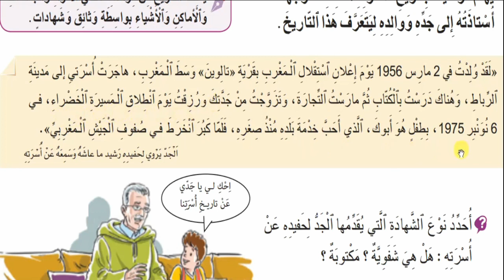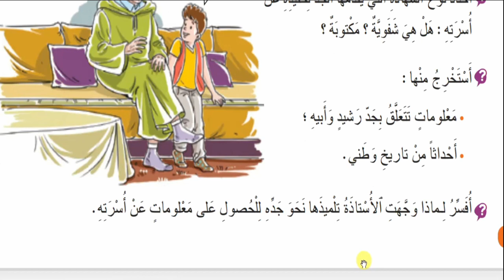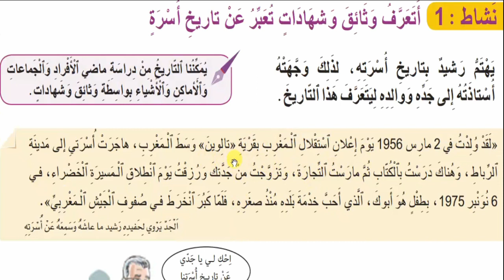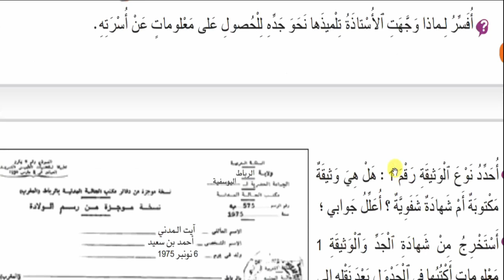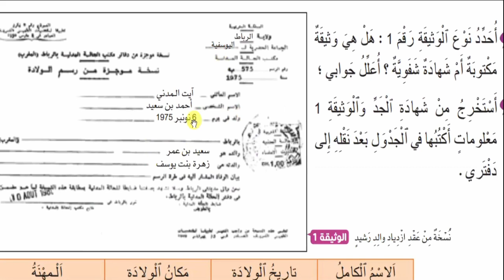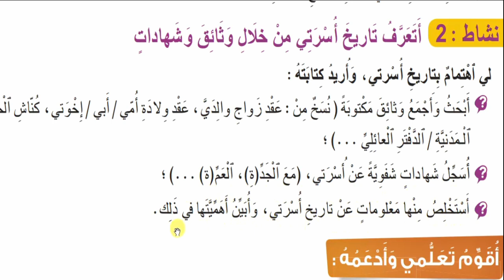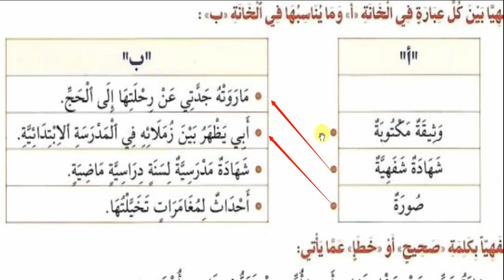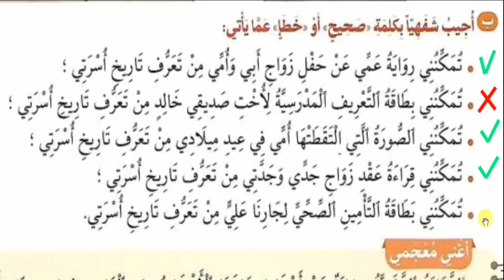د1:تاريخ أسرتي:وثائق وشهادات الرابع ابتدائي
قناة ismail rachqa الدرس الأول في مكون التاريخ الرابع ابتدائي ابتدائي دروس_الدعم التاريخ التاري